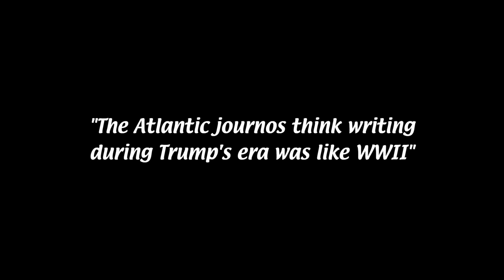Journos Storm Omaha Beach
The brave and the woke.

Narrated by @AyStar

Trends